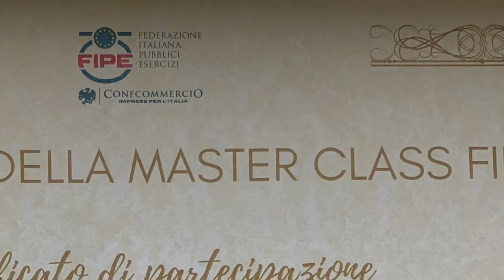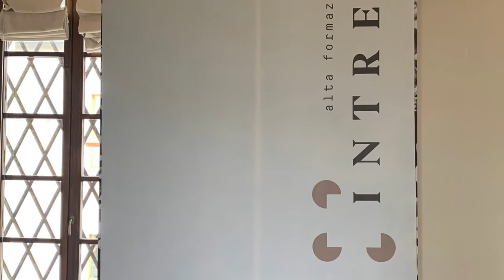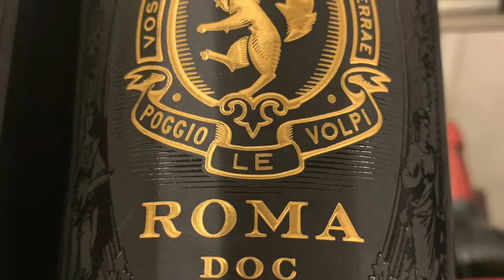FIPE MASTER CLASS 1° EDIZIONE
PETER PEREZ